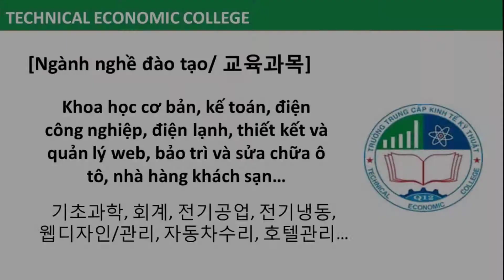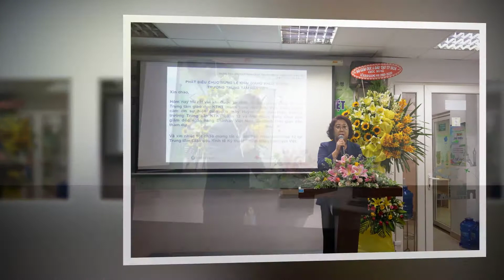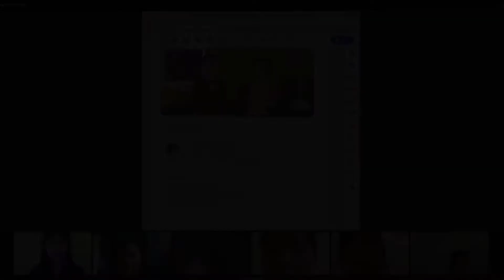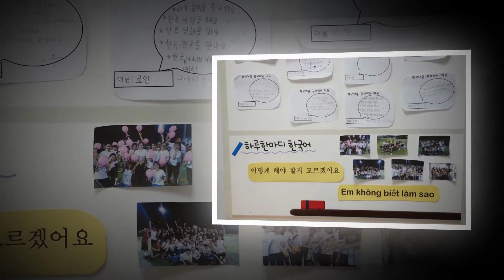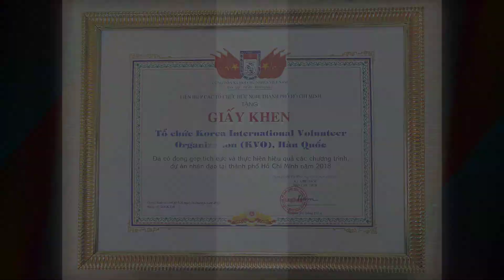Clip trường học, kỷ niệm hàng năm_Trung tâm Giáo Dục KTKT Thanh Thiếu Niên Hàn Việt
Clip trường học, kỷ niệm hàng năm_Trung tâm Giáo Dục KTKT Thanh Thiếu Niên Hàn Việt_ Thiết kế và chỉnh sửa bởi team ⒸHEYTv & ROPHi STUDIo... 🎥 📸 🎞 📺
Dịch vụ quay phim chụp ảnh đám cưới, sự kiện, du lịch; Dịch vụ flycam giá rẻ ☑